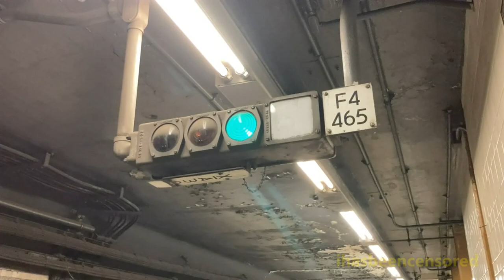R68 Train With Diamond "Express" D Train Emblem ("Bullet") Signage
Here are several videos taken on August 7, 2022, featuring the MTA NYC Subway - in particular, the D train.
Recently, one R68 railcar assigned to the D train had its sign compartment vandalized so that the end route signs would show diamond-shaped emblems. As a result, the car displays a diamond-shaped D train emblem (aka "bullet"). Diamond-shaped D train route emblems have never been observed in subway car rollsigns before, and has not appeared on the NYC Subway map since mid-2005.